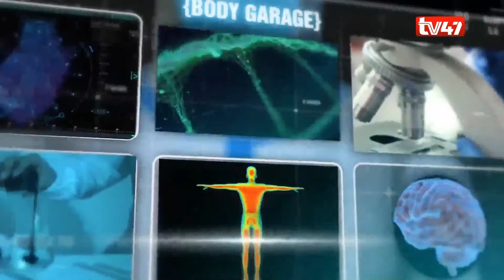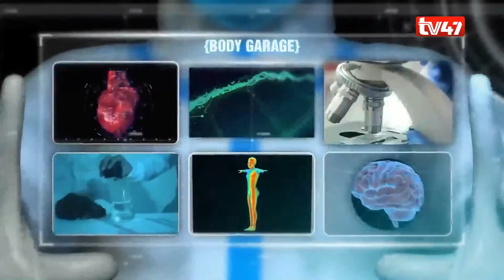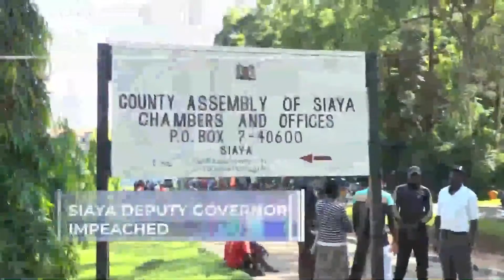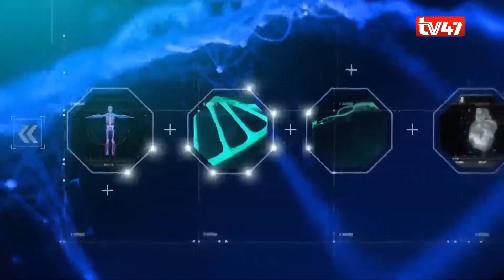BODY GARAGE | Environment and the human health